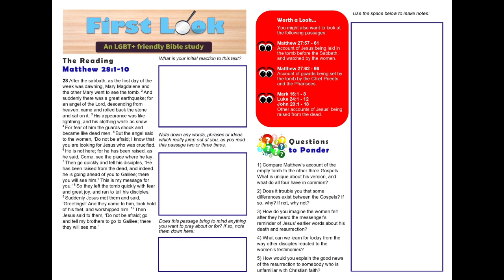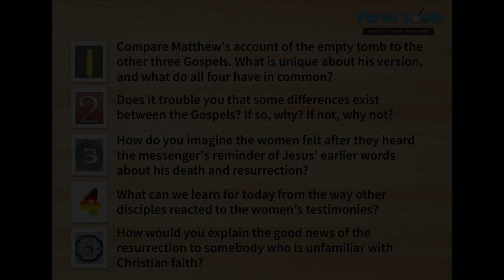First Look Bible Study - Matthew 28:1 - 10 (Easter Sunday)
An LGBT+ friendly Bible study for Easter Sunday, focusing on Jesus being raised from the dead in Matthew 28:1 - 10.

Questions to ponder:

1) Compare Matthew’s account of the empty tomb to the other three Gospels. What is unique about his version, and what do all four have in common?

2) Does it trouble you that differences exist between the Gospels? If so, why If not, why not?

3) How do you imagine the women felt after they heard the angelic messenger’s reminder of Jesus’ earlier words about his death and resurrection?

4) What can we learn for today from the way the other (male) disciples reacted to the women’s testimonies?

5) How would you explain the good news of the resurrection to somebody who is unfamiliar with Christian faith?